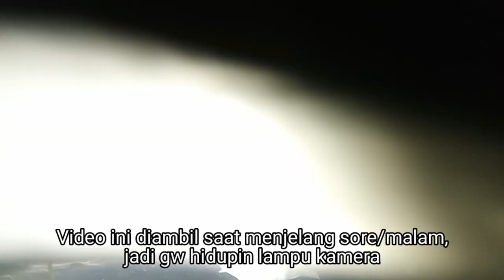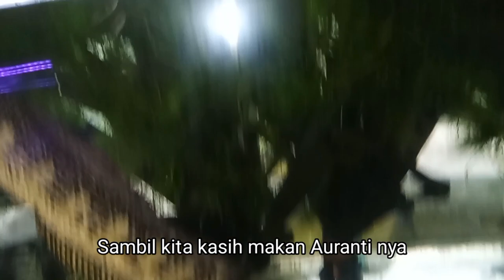HOW TO PAIRING GOLDEN COBRA SNAKEHEAD FISH/CHANNA URANTIMACULATA, READY TO BREEDING‼️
Hopefully it can be entertaining & useful not only for fish hobbyists, but also for all connoisseurs of entertainment content in general. 😊🙏